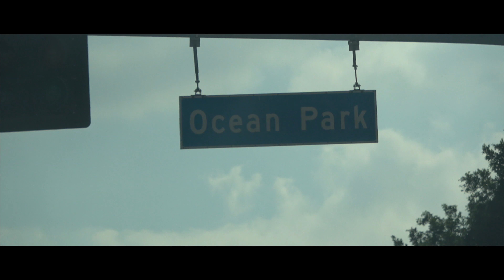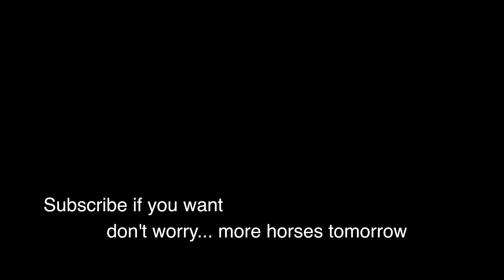MY NEW CAREER... Don't worry I'm not quitting dressage.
Don't worry, I'm not quitting dressage but it would be fun to work on some comercials or movies dont you think?